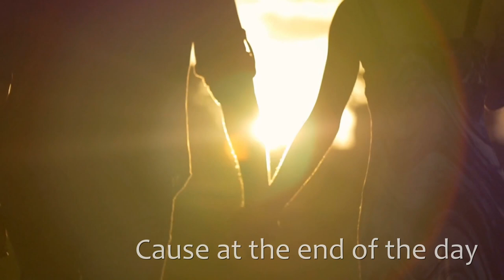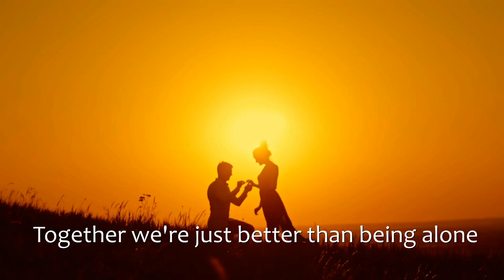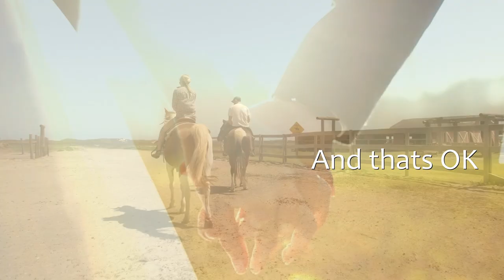Colin Amey - We've Got It Made - Official Lyric Video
colinamey.ca